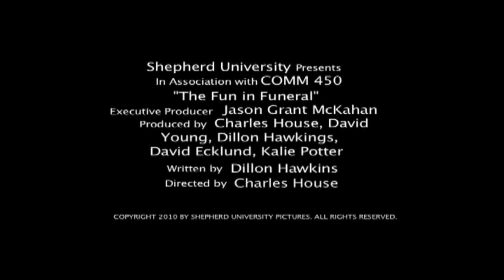The Fun in Funeral: Trailer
Shepherd University Advanced Production.